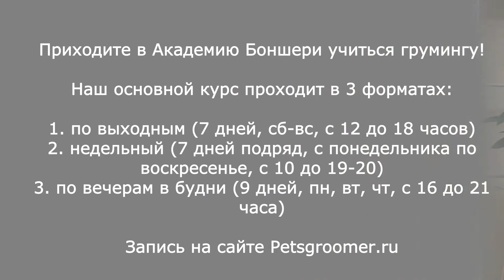КУРСЫ ПО ВЫХОДНЫМ. ДЕНЬ #3. История 2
Вторая история с третьего дня обучения грумингу по выходным!

Лариса - большая молодец! Справилась со сложными испытаниями сегодняшнего дня. Не без волнения и страха, но все же! Гордимся и... следите за новыми успехами этой группы!

P.S. А мы напоминаем - начать обучение в группе выходного дня Боншери теперь можно с любой субботы. Для записи пишите в директ, все расскажем! И уже в следующие выходные приступите к обучению!